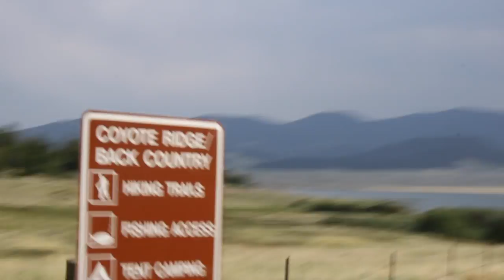Family of 6 Travel- Exploring Colorado- Tent camping at Eleven Mile State Park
and sign up for our monthly newsletter.